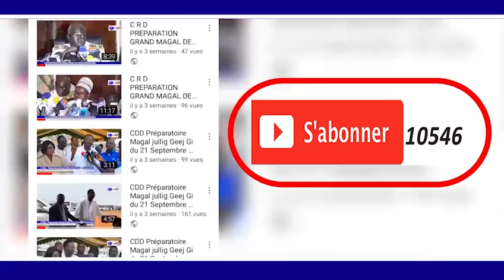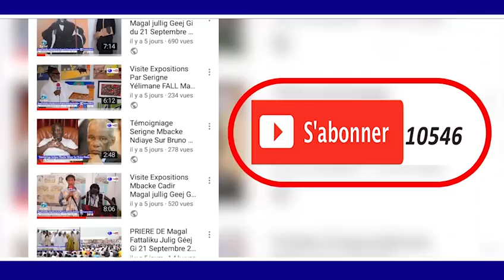Présidentielle 2019 VAR: Me Elhadji Diouf retourne sa veste.Quelle honte Mdr